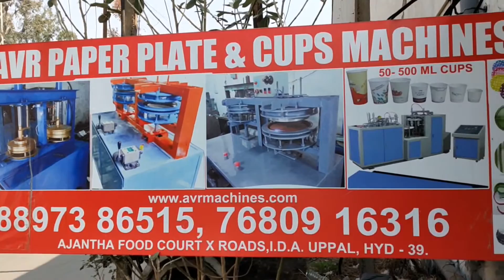Paper Plate Machine Paper Plate Making Machine Price